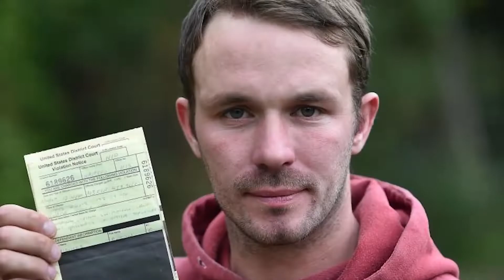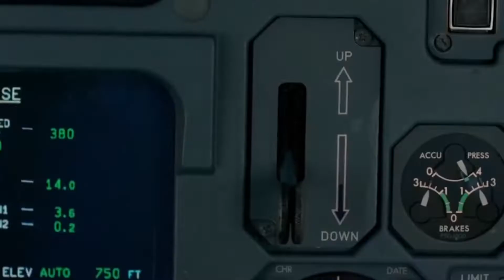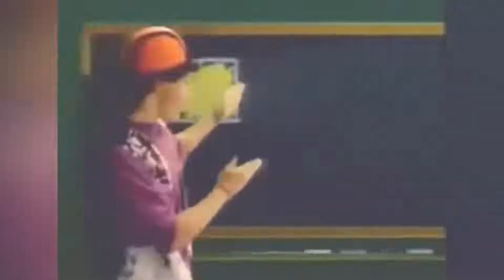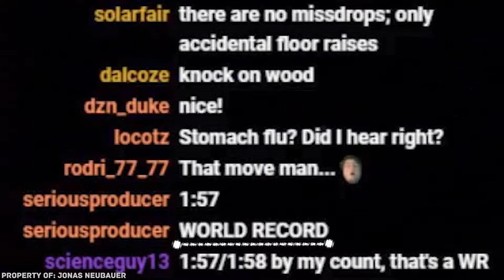10 RECORDS SIN QUERER, ESTABLECIDOS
VIDEOS PARA PASAR EL RATO, UN RATO DE DIVERSION, BUENOS VIDEOS